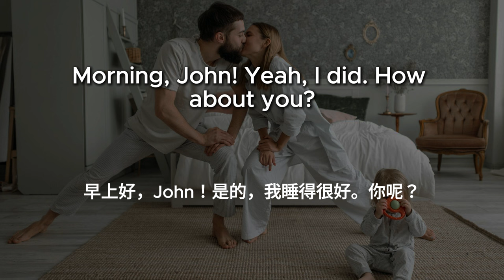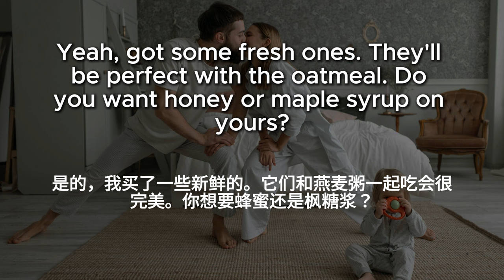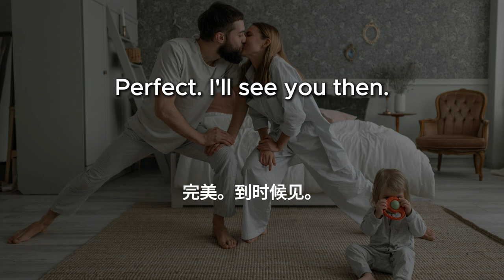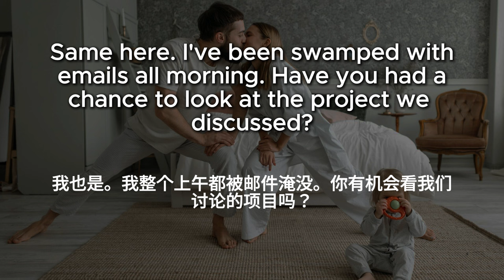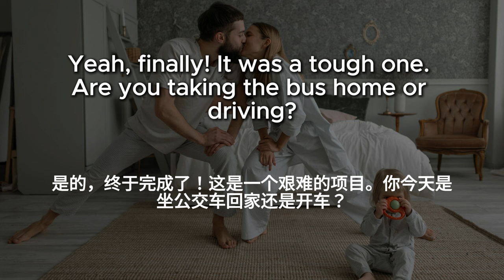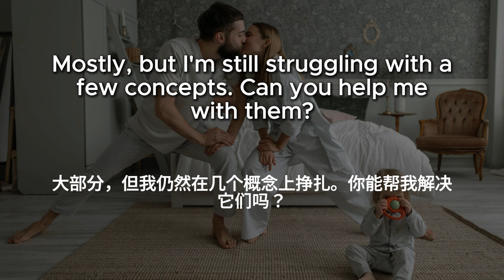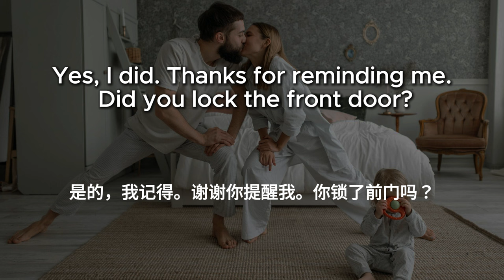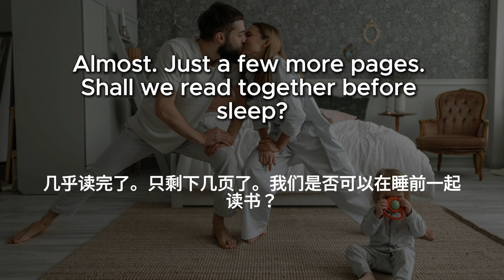▶ Listening Practice | 日常生活英文对话 | Daily Routines | 反复朗读 | 加中文配音 | 听力训练 | 零基础 | Conversations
一天中，从早到晚，日常生活常用对话。包括起床，早餐，出门，上班，上学，吃饭，回家，睡觉等常用对话。

此版本适合初学者：
每个句子反复朗读：慢速英文---》中速英文---》中文---》常速英文。